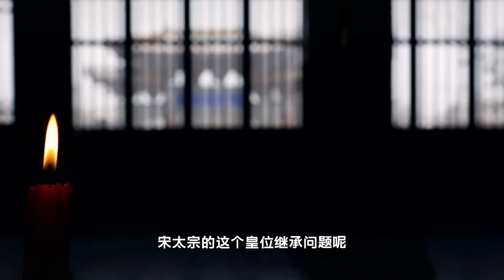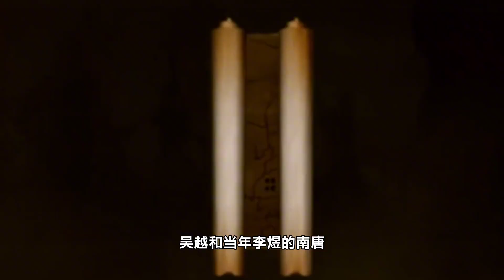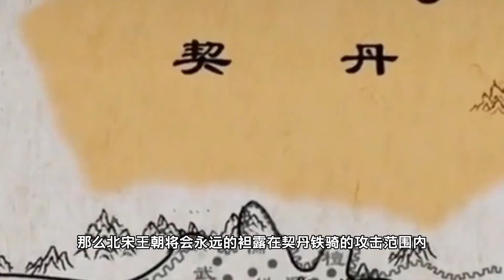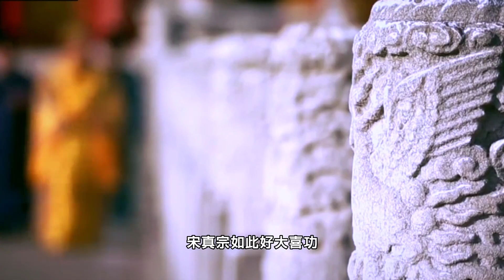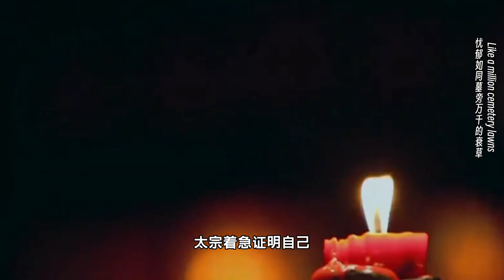高梁河不止車神，登泰山不止封禪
高梁河“一戰成名”的宋太宗，他到底是昏庸之輩，還是守成之主？簽訂了“澶淵之盟”的宋真宗，他又是如何看待自己是非功過？宋太宗和宋真宗這對父子皇帝，我們又該對他們留下怎樣的評價？穿越歷史長河，重溫北宋初年那段風起雲湧的歲月！